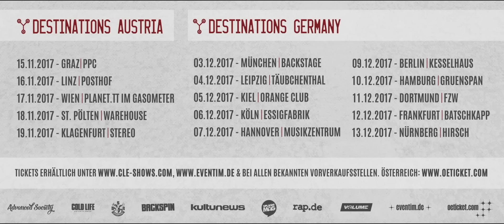Dame - Tourtrailer 2017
Auch dieses Jahr geht es wieder auf Tour. Dame ist aus der Zukunft zurück und hat sein neues und mittlerweile sechstes Studioalbum im Gepäck! Mit 16 brandneuen Songs geht es auf die große OUTOFTIME Tour und natürlich wird auch der ein oder andere Klassiker bei den 15 Konzerten durch Österreich und Deutschland seinen Platz finden.

Jetzt die limitierte SPECIAL EDITION BOX zum neuen Album "Zukunftsmusik" auf Amazon vorbestellen (Nur solange der Vorrat reicht!)

Das limitierte "Zukunftsmusik" SPECIAL EDITION BOXSET bei JPC:
(Nur solange der Vorrat reicht!)

DAME „OUTOFTIME TOUR“ 2017

Österreich:
15.11.17  GRAZ (PPC)
16.11.17  LINZ (POSTHOF)
17.11.17  WIEN (PLANET.TT IM GASOMETER)
18.11.17  ST. PÖLTEN (WAREHOUSE)
19.11.17  KLAGENFURT (STEREO)

Deutschland:
03.12.17  MÜNCHEN (Backstage)
04.12.17  LEIPZIG (Täubchenthal)
05.12.17  KIEL (Orange Club)
06.12.17  KÖLN (Essigfabrik)
07.12.17  HANNOVER (Musikzentrum)
09.12.17  BERLIN (Kesselhaus)
10.12.17  HAMBURG (Gruenspan)
11.12.17  DORTMUND (FZW)
12.12.17  FRANKFURT (Batschkapp)
13.12.17  NÜRNBERG (Hirsch)